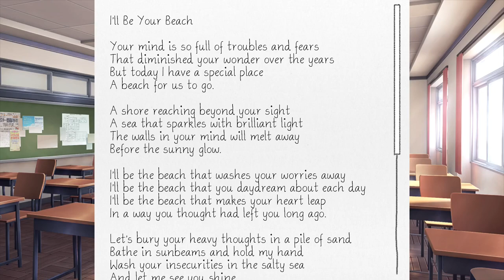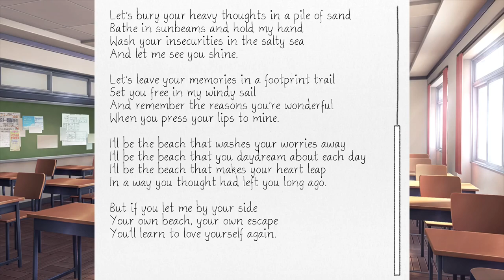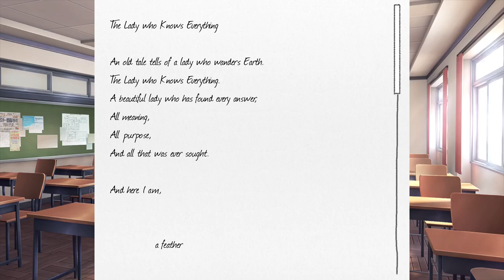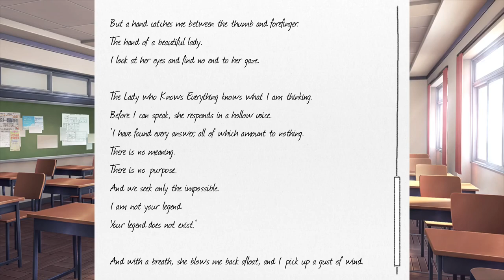Making a Tough Choice! | Doki Doki Literature Club! Part 7